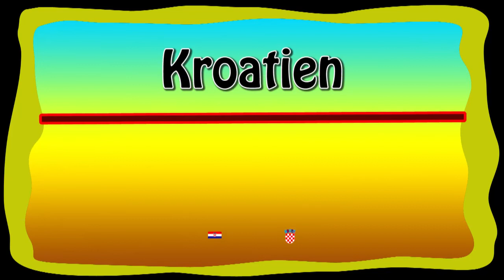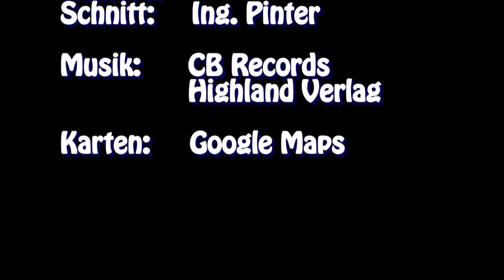2019_12_23_2_Weihnachten und Silvester in Trogir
MAusflug zu den Krka Fällen und Stadtrundgang in Sibenik